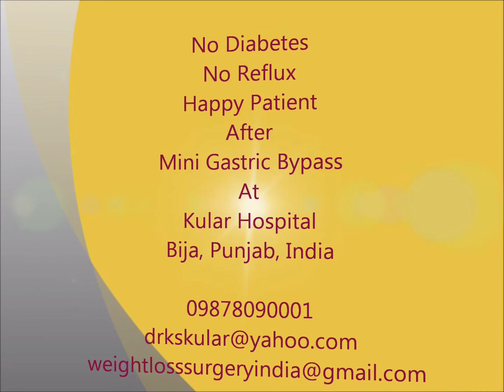Best Diabetes surgery in Punjab, India|Metabolic surgery|Mini gastric Bypass|Dr Kular